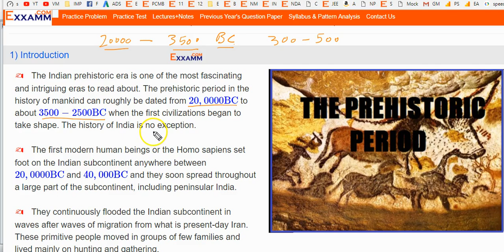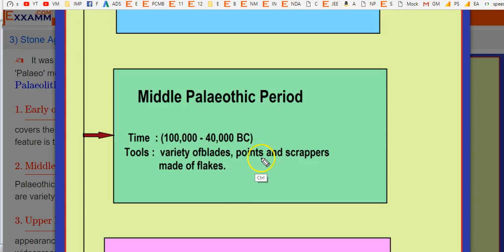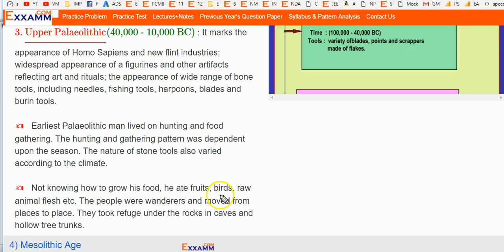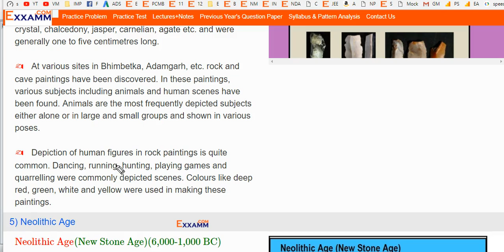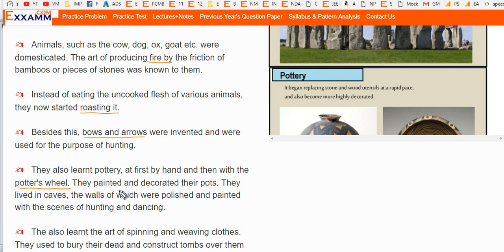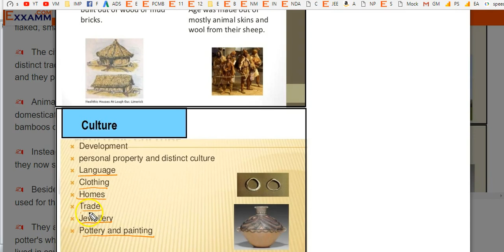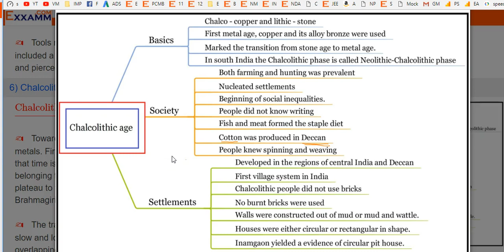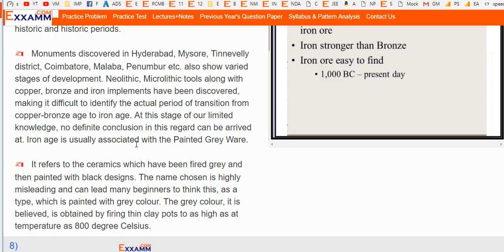Ancient History for NDA in Hindi - Pre-Historic Period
Lecture Notes of this video are available

This video is meant for students preparing for NDA exams only. The content in this video is based on the latest syllabus of NDA exam ) and previous year papers of NDA